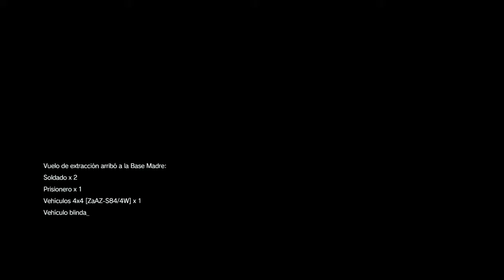10 Ángel con alas rotas Rango S